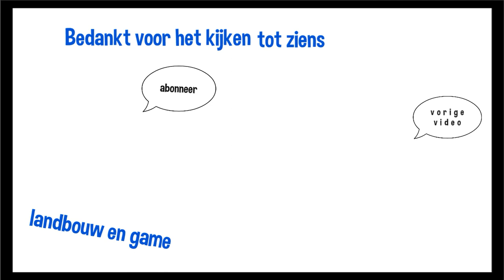boeren protest 2020 de haag